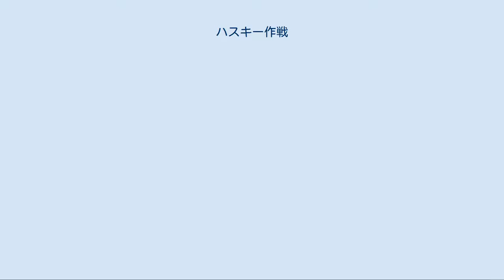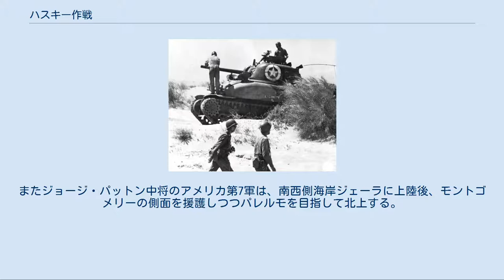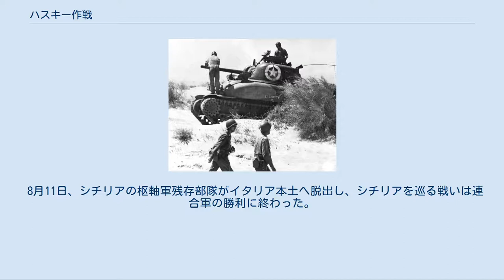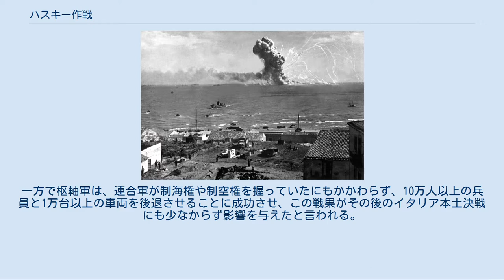ハスキー作戦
イタリア戦線_(第二次世界大戦)
上陸後に点検を受けるM4シャーマン戦車 ハスキー作戦（ハスキーさくせん、Operation Husky）は、第二次世界大戦中の1943年7月10日より行われた、連合軍によるイタリアのシチリア島への上陸作戦。
イタリア本土上陸への前段階として敢行された。
 「トーチ作戦」も参照 1943年5月13日に、チュニジアのドイツ軍が降伏すると、地中海南岸のアフリカ大陸は連合軍が支配するところとなった。
東部戦線で戦うソビエト連邦を支援し、欧州を解放するためにも、連合軍は早期の欧州への上陸作戦を行う必要があった。
様々な検討の結果、チュニジア・マルタからの航空支援も受けられる、シチリア島へ上陸することが決定した。
作戦を行うに当たっては、北アフリカでの戦闘結果より練度に不安があるアメリカ軍を助攻とし、イギリス軍を主力とするとした。
 一方、防衛側となるイタリア王国は、国内に広がり始めた厭戦感情に苦慮しながらも本土決戦に向け準備を開始、ドイツ軍から供与されたIV号戦車等を装備したレオネッサ戦車師団がローマで新設されるなど、戦力面での強化が図られた。
また、北アフリカ失陥後も現地に残っていたイタリア陸軍の残存部隊による、連合軍基地への破壊活動も行われている。
また、イギリスの欺瞞作戦「ミンスミート作戦」の成功により、連合軍上陸をギリシャ方面と考えたドイツが戦力分散していたことも戦局に大きな影響を与えた。
 5月下旬、連合軍は上陸前の地均しとしてシチリア島とチュニジアの中間に位置するパンテッレリア島への爆撃と艦砲射撃を行い、2週間で1万5000トンの爆弾が同島に降り注いだ。
6月11日、パンテッレリア島守備隊が降伏、チュニジア－シチリア間の航路の安全が確保される（コークスクリュー作戦も参照）。
 7月10日、連合軍の140機のグライダーと空挺部隊3000名の降下を口火としてハスキー作戦が発動、バーナード・モントゴメリー大将指揮のイギリス第8軍は、戦艦6隻を中心とする連合軍艦隊の支援を受けながら、島の東南側海岸に上陸して北上、シラクーザから東北端のメッシーナを目指した。
またジョージ・パットン中将のアメリカ第7軍は、南西側海岸ジェーラに上陸後、モントゴメリーの側面を援護しつつパレルモを目指して北上する。
上陸当初、枢軸軍は連合軍に対して善戦、ドイツ軍のヘルマン・ゲーリング装甲師団はジェーラ海岸に上陸したアメリカ軍歩兵部隊を包囲し、数百名を捕虜にしている。
またイタリア軍のリヴォルノ歩兵師団も、47mm対戦車砲など僅かな対戦車戦力と肉迫攻撃で勇敢に戦った。
だが上陸部隊の野砲と支援艦隊の艦砲射撃は枢軸軍部隊に甚大な被害を与え、特に前述のリヴォルノ歩兵師団は戦力の半数近くを失い、壊滅してしまう。
なおこの戦いにおいて、独軍戦車部隊と連合軍水上艦艇が砲撃戦を展開するという、珍しい戦闘が起きたといわれている（英駆逐艦ペタードが独軍車列を砲撃中に敵戦車からの反撃を受け、徹甲弾が艦体を貫通して穴があいた。）。
 ファシスト政権に反感を持つシチリア・マフィアがアメリカ軍と内応し、同軍を支援したことも影響して、イタリア軍が担当していた島西側の戦線は崩壊する。
アオスタ歩兵師団がアメリカ第1歩兵師団に多大な損害を与えて一矢報いるも趨勢は変わらず、24日に連合軍はシチリア西部を制圧し、イタリア軍主力が降伏、大勢が決する。
その後、ドイツ軍のハンス＝ヴァレンティーン・フーベ上級大将は、イタリア軍残余と共に後退戦術を取った。
メッシーナ近くに防御陣地を準備し、連合軍の北上を一時的に抑えたが、連合軍がシチリアと本土を結ぶメッシーナ海峡を占領しようとした事から、ケッセルリンク元帥はシチリア放棄を決定した。
 8月11日、シチリアの枢軸軍残存部隊がイタリア本土へ脱出し、シチリアを巡る戦いは連合軍の勝利に終わった。
一方で枢軸軍は、連合軍が制海権や制空権を握っていたにもかかわらず、10万人以上の兵員と1万台以上の車両を後退させることに成功させ、この戦果がその後のイタリア本土決戦にも少なからず影響を与えたと言われる。